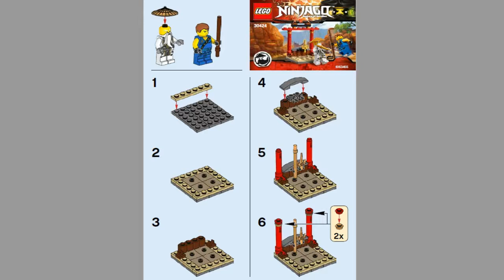LEGO Ninjago 2016 WU-CRU TRAINING DOJO 30424 - Лего Ниндзя го Ву - Кру Обучение Додзе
LEGO Super Heroes 2016 BATMAN RESCUE FROM RA'S AL GHUL 76056 Лего Герои Спасение от Ра’с аль Гула #1

Для тех, кто хочет помочь:

WebMoney:

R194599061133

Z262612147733